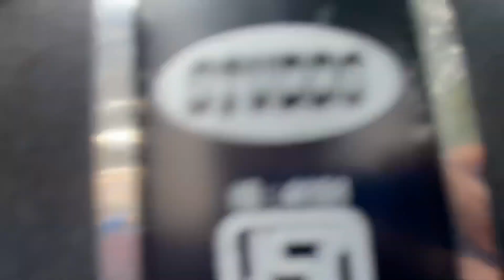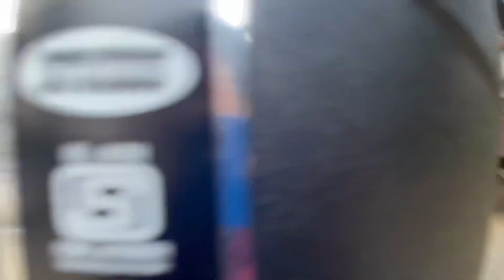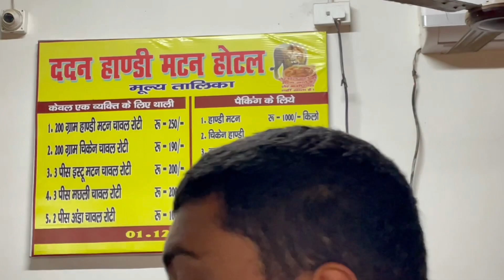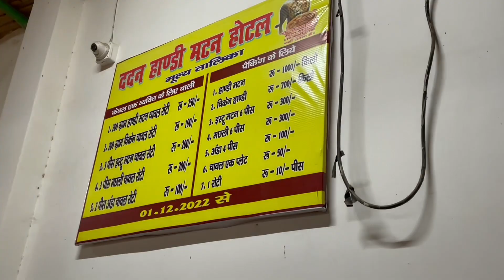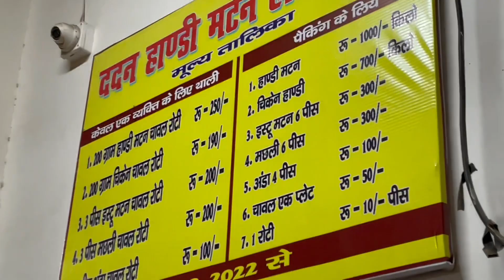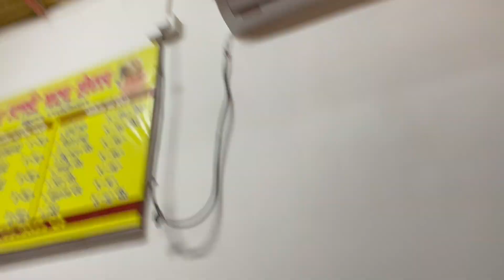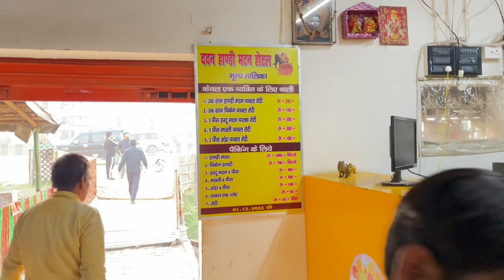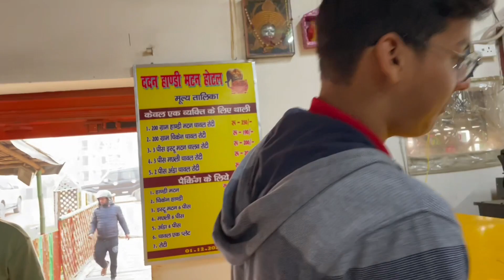ददन हाण्डी मटन का क्या कहना 😋 लाजवाव खाना || a2z vlogger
Publish on
He'll Guy's,

Tb tk ke liye itna hi phir milte hai agle vlog mai